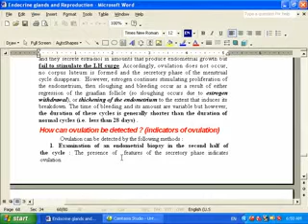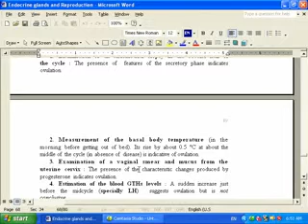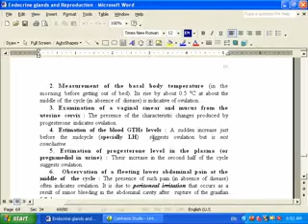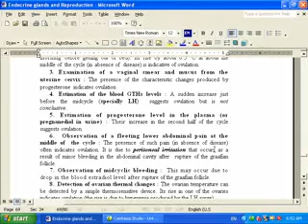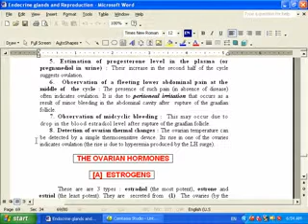3 how can ovulation be detected indicators of ovulatoin)